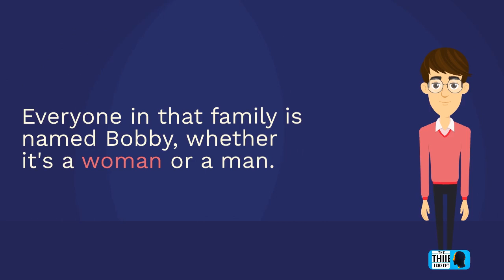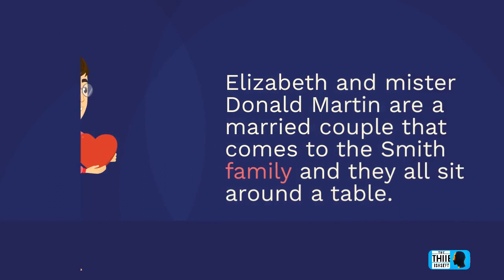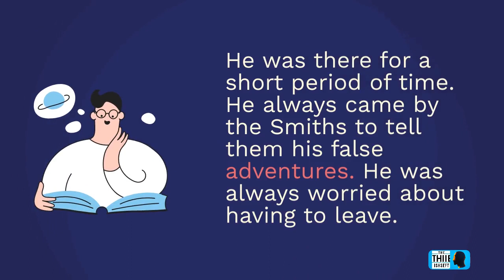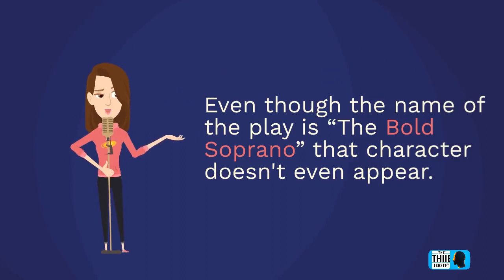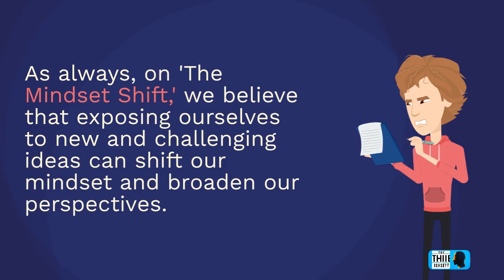Summary Audiobook - "The Bald Soprano" by Eugene Ionesco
In this video, we'll explore the absurdist play "The Bald Soprano" by Eugene Ionesco. First performed in 1950, "The Bald Soprano" is a parody of bourgeois English society and language. We'll discuss the play's plot, themes, and symbolism, as well as its influence on the Theatre of the Absurd. Join us for a deep dive into one of the most iconic plays of the 20th century.